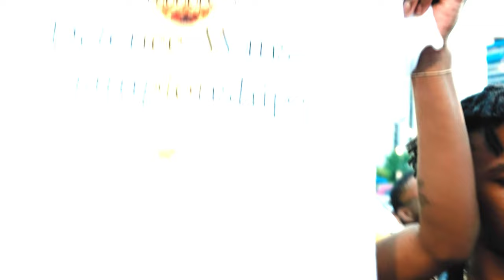100packsavy - Box State Baby (Denver Nuggets Remix) Shot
Follow 100packsavy on IG @100packsavy

House arrest the EP OUT NOW & new mix tape OTW

Shot, Directed, and Edited by @brennanadams_